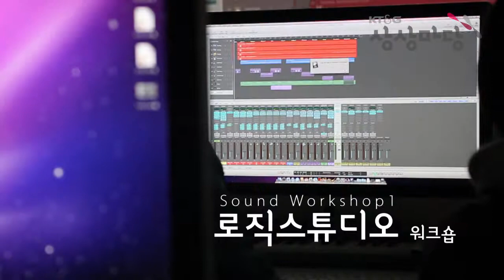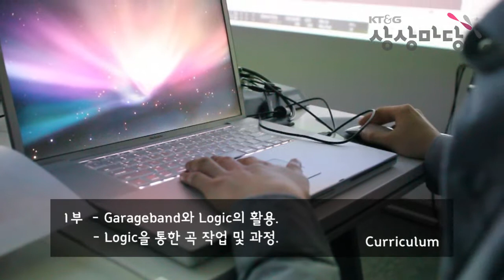[상상마당] Logic studio work shop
로직스튜디오

Apple의 logic studio는 전문가용 응용 프로그램 세트로 작곡, 녹음, 편집, 믹싱 공연을 할 수 있게 만드는 소프트웨어이다.

이번 logic studio workshop에서는 국내에서 소수의 전문가만이 사용하고 있는 이 소프트웨어의 각기 다른 필드에서 어떻게 사용되어지며 현업에 종사하고 있는 강사들을 통해 그 활용도를 직접 체험 및 눈으로 확인해 볼 수 있었다.

커리큘럼

1부 Garageband와 Logic의 활용
Logic을 통한 곡 작업 및 과정

2부 모바일 작업 시 Logic만의 장점
영상음악 작업 시 Logic만의 장점